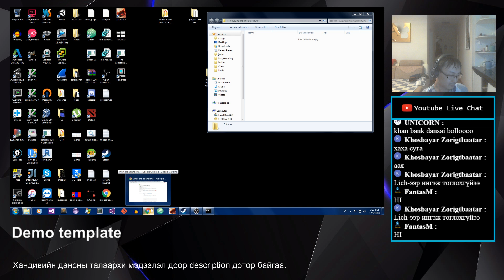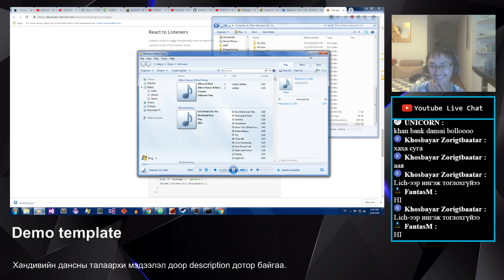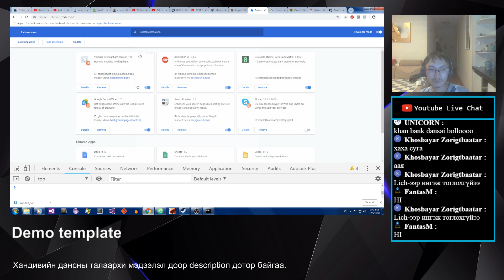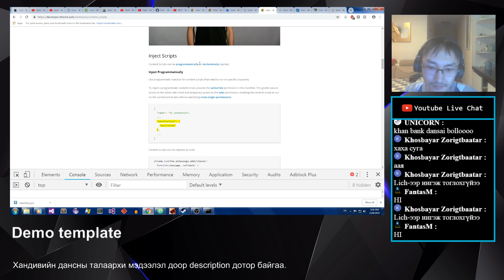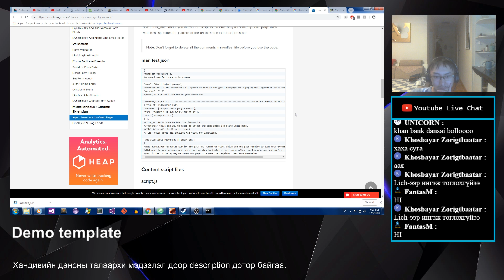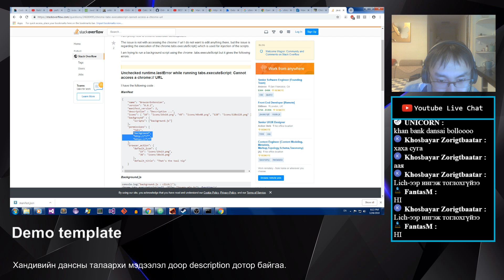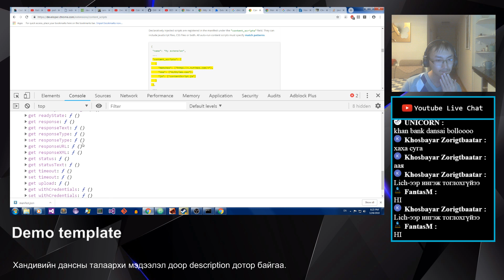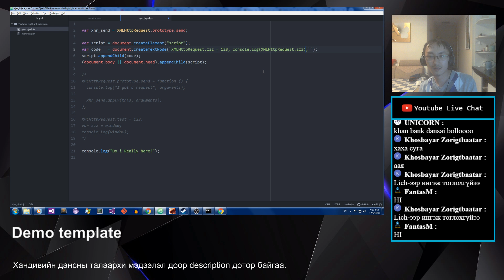[LIVE] Coding custom chrome extension - part 01.